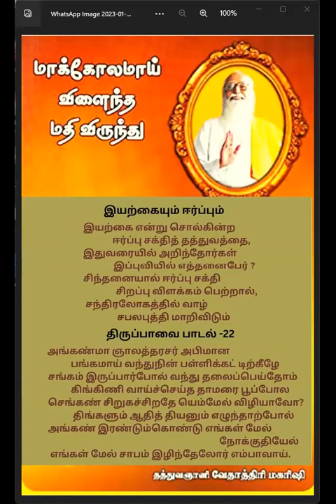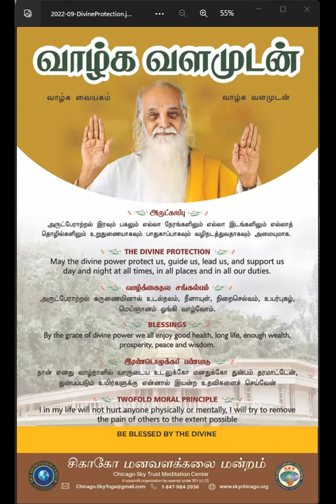காலை தவம் part-2 ஞானக்களஞ்சியம் கவி விளக்கம்